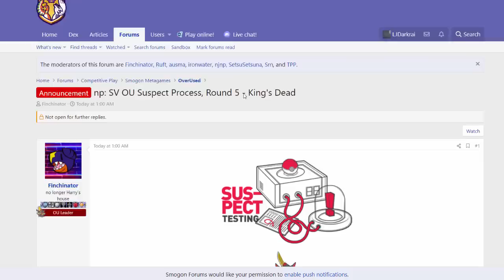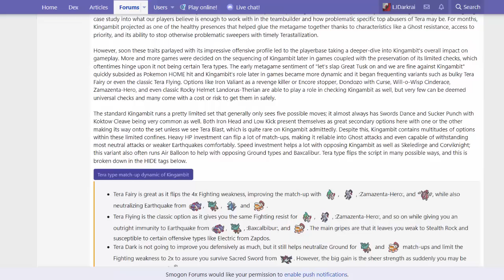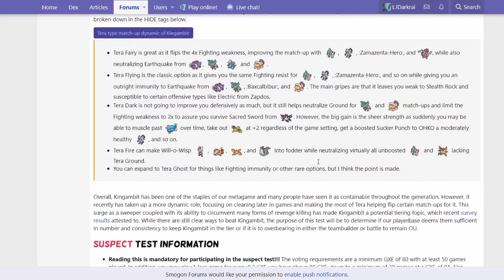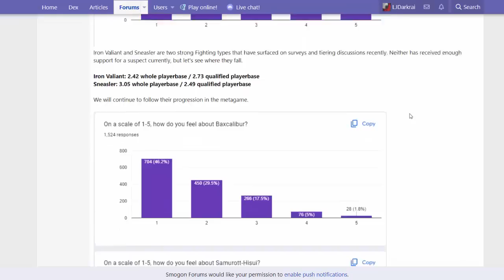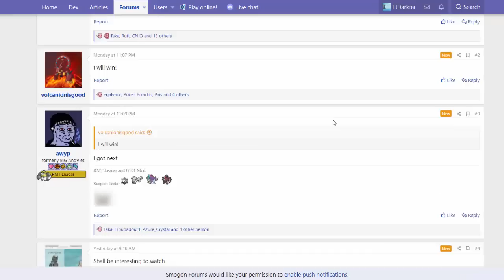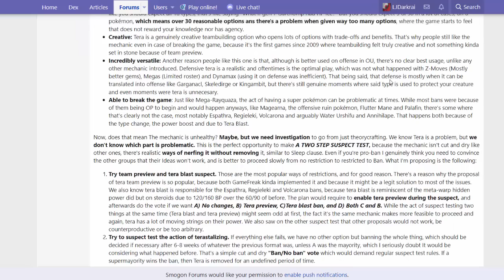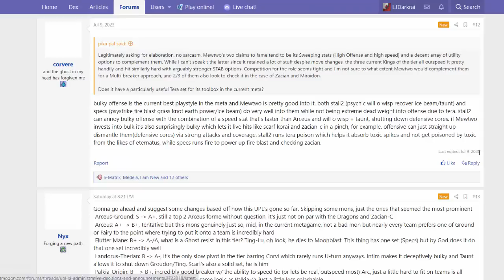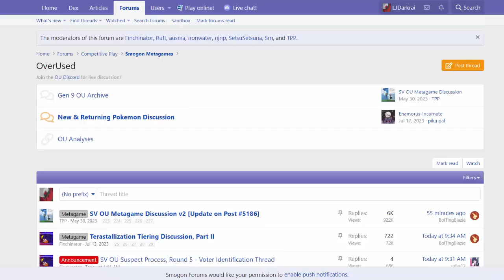O Fim da Skill Issue?